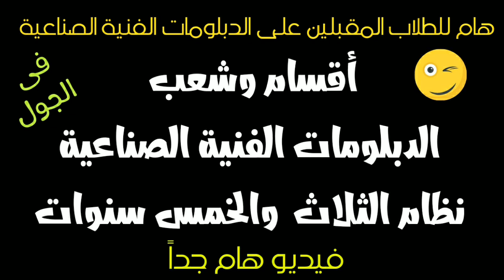التخصصات التى يقبلها المعهد الفنى للقوات المسلحة من الصنايع نظام الثلاث أو الخمس سنوات/فيديو هام جدا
لطلاب الشهادة الاعدادية المقبلين على الدبلومات الفنية الصناعية سواء كانت الثلاث سنوات او الخمس سنوات
اعرف الشعب المختلفة والاقسام المختلفة
عشان ان شاء الله تعرف تختار صح.